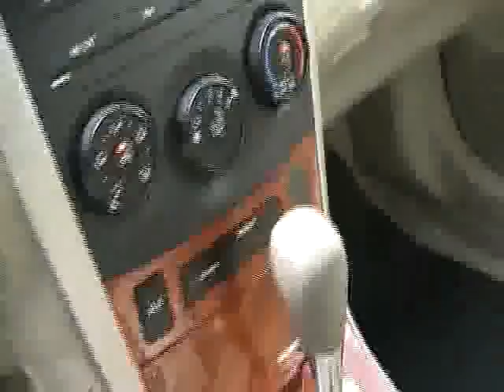2009 Toyota Corolla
2009 TOYOTA COROLLA Metairie, LA
Stock

Don't miss this Certified 2009 Toyota. Make a great choice today with this must-have car. Learn more about this car by contacting the dealership today and complete your driving dreams.